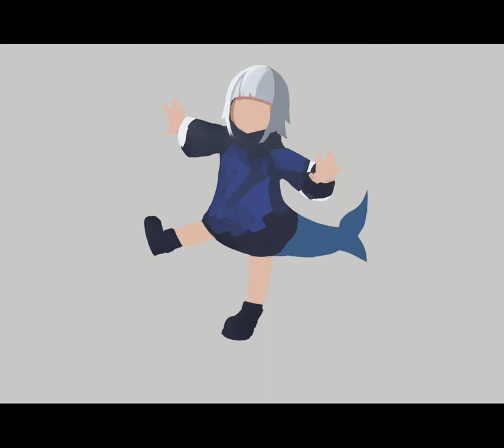Timelapse - Drawing Gawr Gura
log balancing is hard